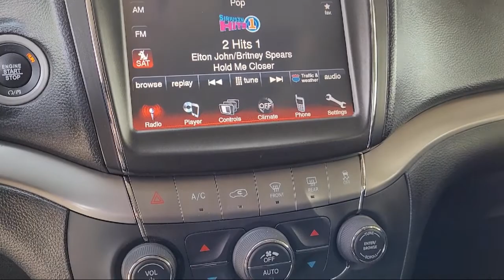2020 Dodge Journey Crossroad Sport Utility Turlock Merced Los Banos Modesto Manteca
2020 Dodge Journey Crossroad Sport Utility Stock Number: P7327 Vin:3C4PDCGB3LT201264.

 Smith Chevrolet is proudly serving Turlock, Merced, Los Banos, Modesto, and Manteca.
Give us a call at or visit our for more information about this or any of our other vehicles.

Smith Chevrolet
1601 Auto Mall Drive